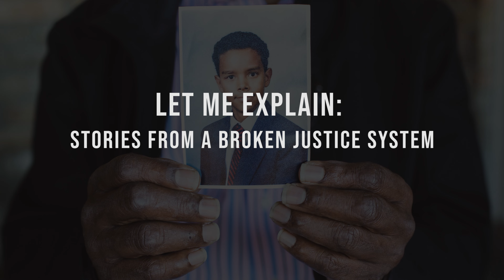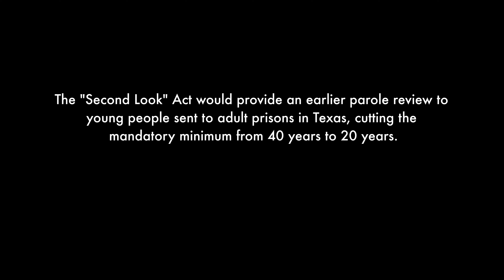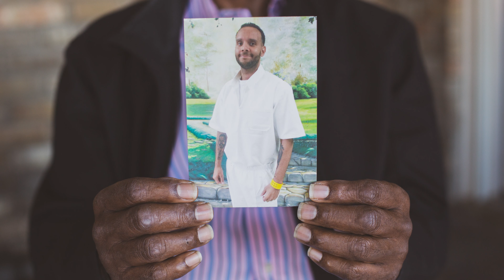Let Me Explain: Larry's Story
When Larry was deployed in the military, his son took part in a robbery where a store clerk was killed. Although Jason did not pull the trigger, he was charged with capital murder under the law of parties. Larry’s son has spent 26 years behind bars on a 40-year sentence, and in that time he’s received multiple degrees and has “never lost hope.”

In Texas, kids can be locked up before their brains are even fully developed, losing the change to build a meaningful life outside of prison walls. Second Look legislation would give them an earlier opportunity to be considered for parole, cutting their mandatory sentences from 40 years to 20. Learn more about this issue on TCJC’s